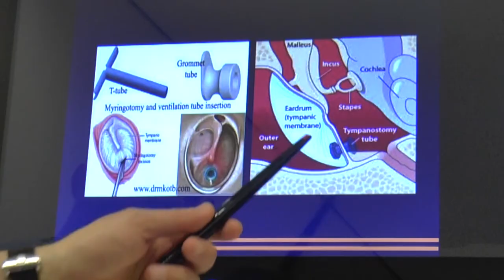Orta Kulak İltihabı Ameliyatı Ne Zaman Gereklidir - Op. Dr. Erkan Aktan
Op. Dr. Erkan Aktan "Orta Kulak İltihabı Ameliyatı Ne Zaman Gereklidir?" sorusunun cevabını veriyor.